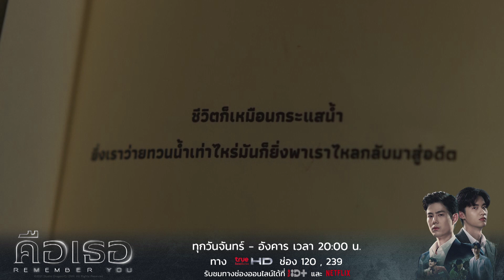ปมที่ทำให้กลายเป็นปีศาจ | คือเธอ Remember You (Highlight EP.5/4)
ความเจ็บปวดมันสร้างปมในใจของเรา
ปมที่ทำให้เรากลายเป็นปีศาจ ทำในสิ่งที่ไม่ถูกต้อง

⏰ ทุกวันจันทร์ – อังคาร
📌 True Asian Series HD (ช่อง 120, 239) เวลา 20:00 น.

Official MV “ฉันขอโทษในทุกอย่าง” OST. คือเธอ Remember You - PAUSE Feat. TEE JETS
ϟJoin กลุ่มของ True CJ กันได้ที่